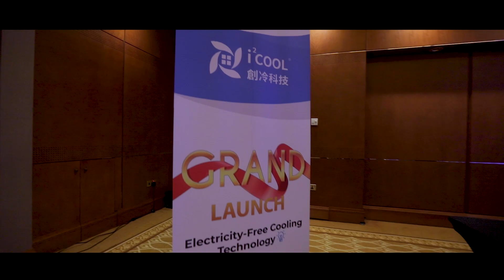i2Cool Leading Hospitality Launch - Emirates Palace - Abu Dhabi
Contents proudly produced by Eventro Studio.